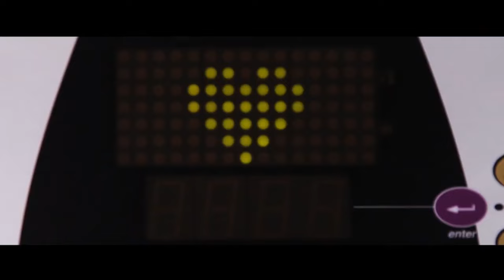МУЗЫКАЛЬНЫЙ ПРИВЕТ 26 01 2024